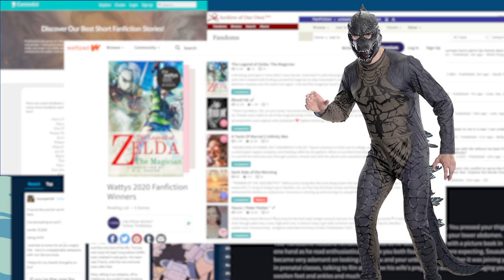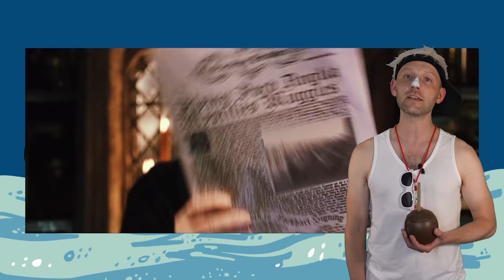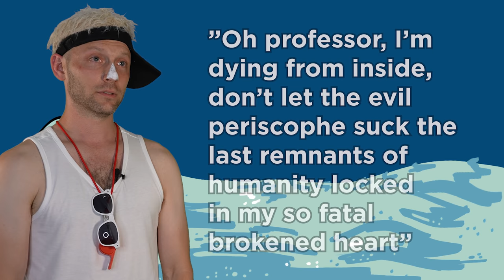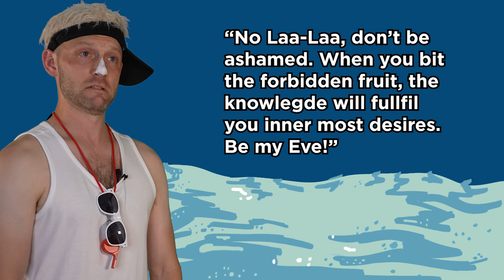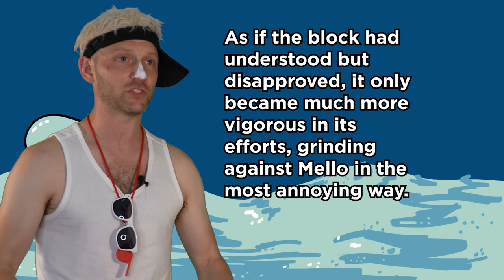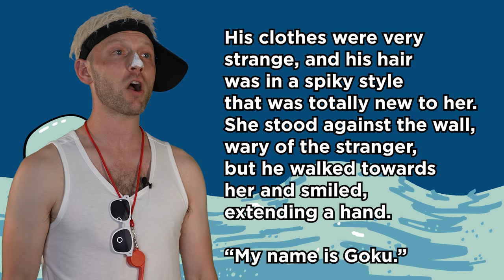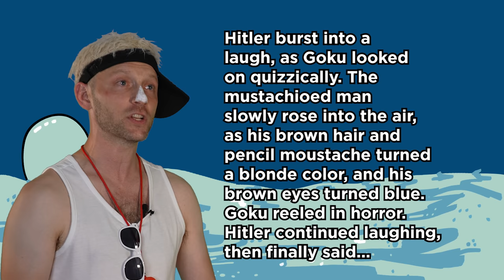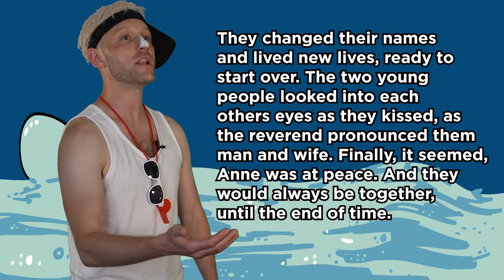4 Erotic Fanfiction Scenes That We Can't Unsee | CanonBall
The fan fiction universe gives amateur writers open space to bring their wildest nerd fantasies to life — including wholly unauthorized erotica. From the Teletubbies shacking up with Severus Snape to Professor X getting it on with Hannibal Lecter, these late night fanfic stories will make it tough to ever look at a Tetris block the same way again. This… is CanonBall.

Join us Wednesdays and Fridays at 3pm EST for brand-new Cracked shows and series!

Host: Jesse Eisemann
Writers: Maxwell Yezpitelok, Jesse Eisemann
Producer: Greg Ott
Editor: Bryan Slack

00:00 - Intro
01:03 - Professor Snape's Teletubby Orgy
05:08 - The Tetris/Death Note Erotic Fan Fiction
07:34 - A Three-Way With Professor X, Magneto & Hannibal Lecter
10:14 - Goku and Anne Frank Fall in Love and Fight Super Hitler